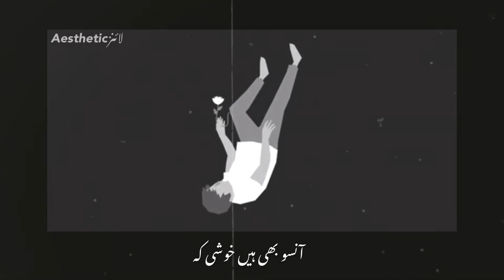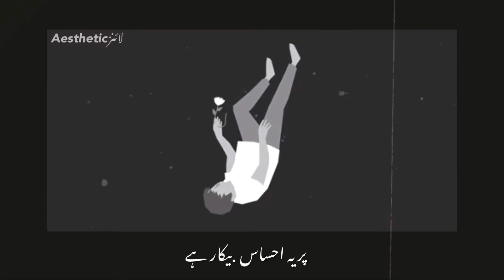Tere Liye | Abdullah Qureshi | Aesthetic Lines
For better audio results use headphones 🎧
Tere liye... Abdullah Qureshi

💬 Aab mujhko yeh ehsaas hai
Haan, galti ki thi maine sach saaf hai
Par yeh ehsaas bekaar hai kyun ke
aab meri saansain do chaar hain
Haan, rab se ek duaa hai
Jaana humko jahan hai
Us duniya mein tu aur mein,
hum saath hon.. ✨

Song:Tere Liya
Singer:Abdullah Qureshi
Lyrics:Abdullah Qureshi

Enjoyed! 😊